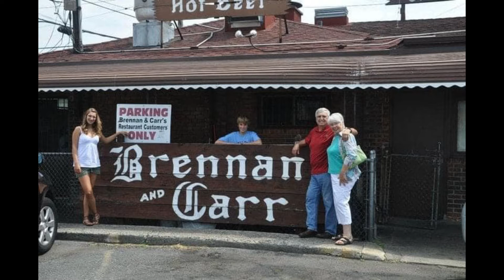Ron Bowman Memorial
Credits:
One More I Love you- Alex Warren
The Gambler- Kenny Rogers
Don't Wait On Me- Statler Bros.